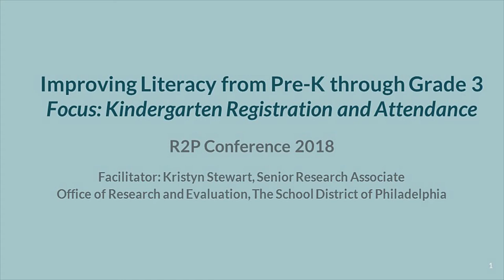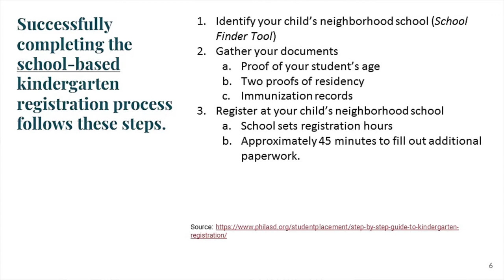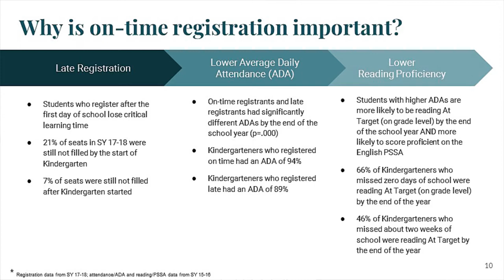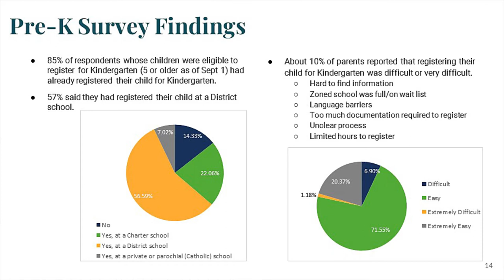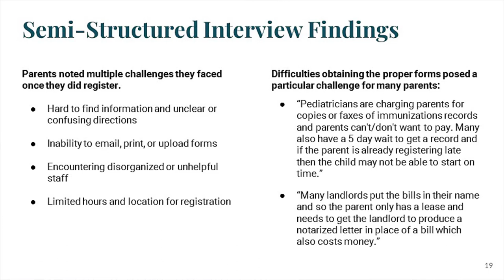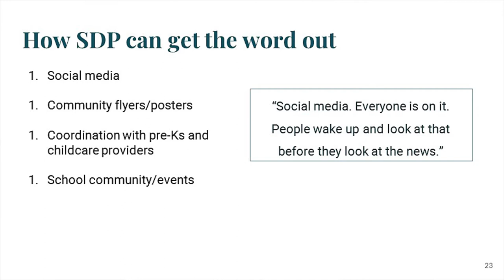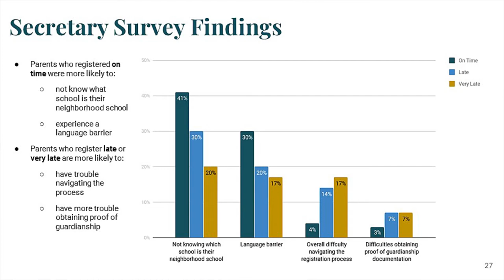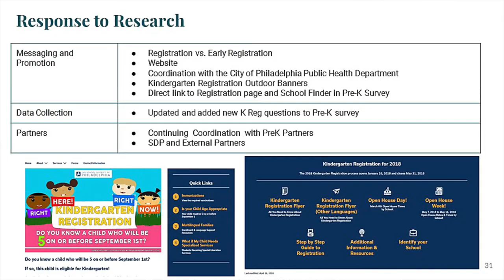Improving Literacy from Pre-K through Grade 3, Kindergarten Registration and Attendance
The School District of Philadelphia and Regional Educational Laboratory (REL) Mid-Atlantic co-sponsored the 2018 Research to Practice Conference. The conference featured four themes as breakout session topics: early literacy, dropout prevention, school climate, and using research and evidence to inform decision making. Presentations focused on research taking place within Philadelphia, in addition to other districts focusing on similar priorities. This video includes conference presentations by Katherine Mosher, Kate Bradstreet, Ryan Fink, and Ami Patel Hopkins of the School District of Philadelphia.

This video was prepared under Contract ED-IES-17-C-0006 by Regional Educational Laboratory Mid-Atlantic, administered by Mathematica Policy Research. The content does not necessarily reflect the views or policies of IES or the U.S. Department of Education, nor does mention of trade names, commercial products, or organizations imply endorsement by the U.S. Government.